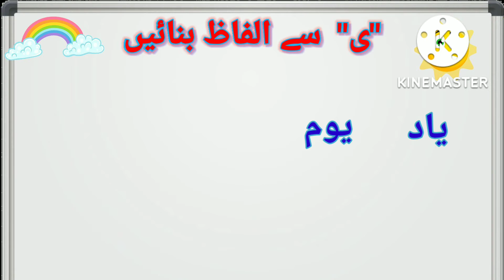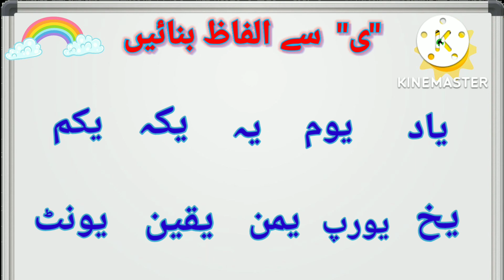Asan Andaz me Alfaaz bnaen | Urdu k haroof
learn to write urdu alphabet and words easy for kids | حروف تہجی haroof-e-tahji | urdu alfaaz sekhen

kids learning zone provide you educational and urdu learning contents to learn basics of Urdu for toddlers and pre-school Kids. In this video kids can learn Urdu alphabets, urdu alfaz ,  Urdu words talafuz k sath, urdu writing and urdu reading, urdu-likhna-parhna-seekhen, urdu alfaz banana seekhen, how to make words in easy way, حروف تہجی سیکھیں. ہ سے الفاظ بنائیں, ی سے الفاظ بنائیں for kids and grade 1.

our motive is to provide all basics things related to kids learning lessons.

urdu alfaz
haroof e tahji
urdu-likhna-parhna-seekhen
urdu writing and reading
Urdu learning
basics of Urdu for kids
urdu likhna parhna seekhen
Urdu alphabets and phonics
learn Urdu alphabet
learn Urdu alfaaz
Urdu phonics
Urdu writing
urdu reading

our channel provide many learning videos as